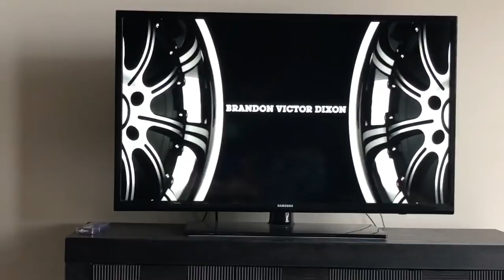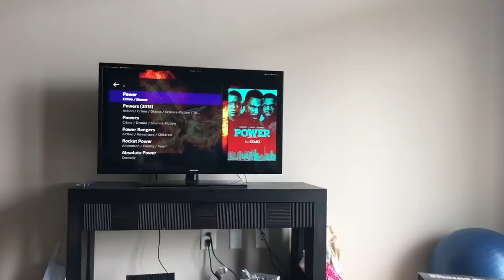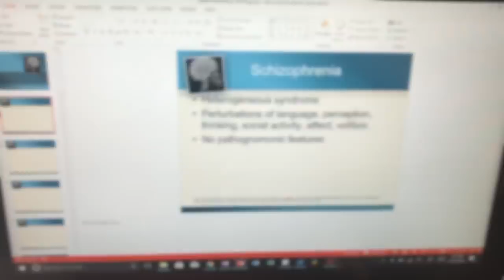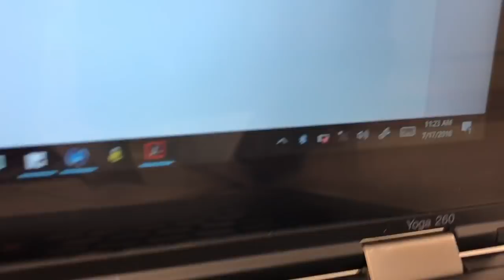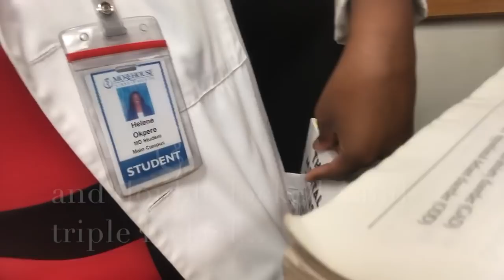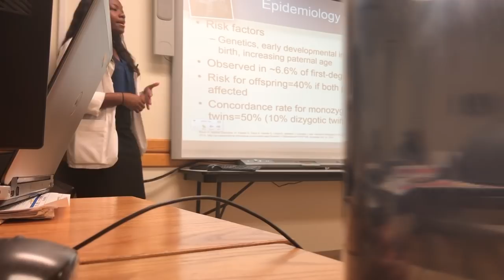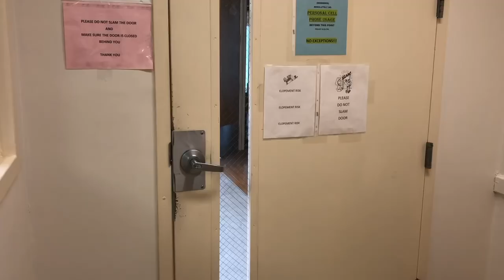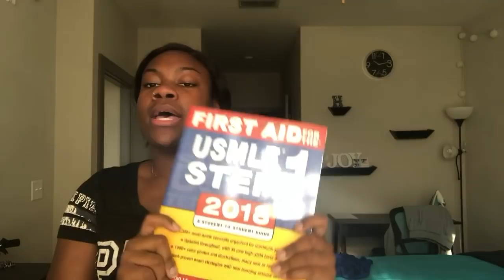Day in the Life of a Medical Student | Pyschiatry Rotation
In this video, you will follow Helene Okpere throughout her day as a 3rd year medical school rotating in Psychiatry.

To win a copy of 2018 First Aid,

Psychiatry Books
First Aid for the Psychiatry Clerkship, Fourth Edition (First Aid Series)
Lange Q&A Psychiatry, 11th Edition
Case Files Psychiatry, Fifth Edition (LANGE Case Files)

1/2-Inch Extra Thick Exercise Mat with Carrying Strap

DisabilityQuotes.com is a paid endorsement